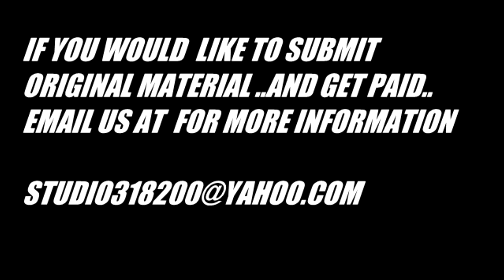STUDIO NEESE THE 7 FACTS OF SNEEZE, SNEEZING AND SNEEZES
This is an amazing clip showing you 7 facts about sneezing that you probably didn't know! Our host not only explains the facts but does so while actually trying to stifle a sneeze that is trying to overtake her while she is talking. The sneezes are real...nothing fake and much respect for the various youtube content creators who decided to share their talent with the world.

2) We will compensate those that have the original material and you are the owner of the material. WE DO NOT UPLOAD CLIPS FOR SALE MATERIAL without written prior written consent and documentation.  (Thank you Jay for exclusive permission and licensing of your content) You can email us at our e address in the links as well